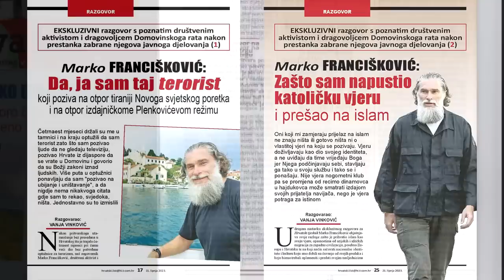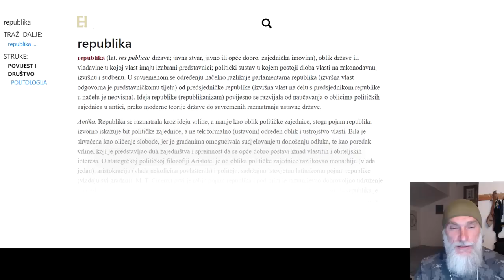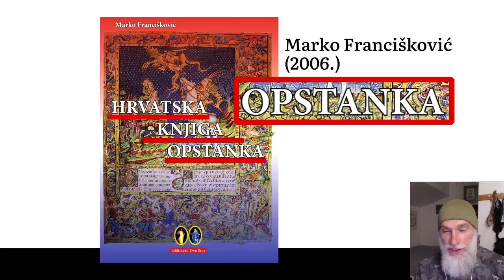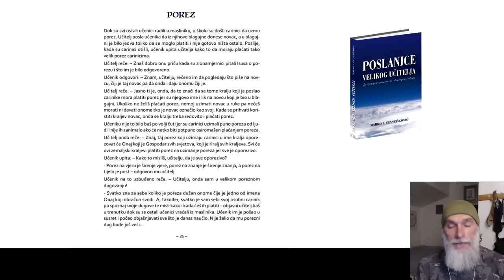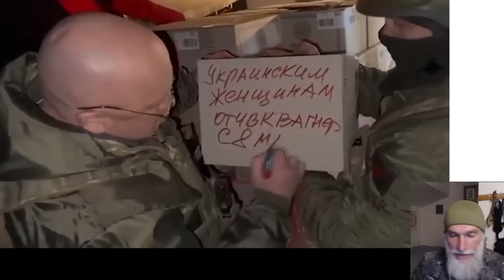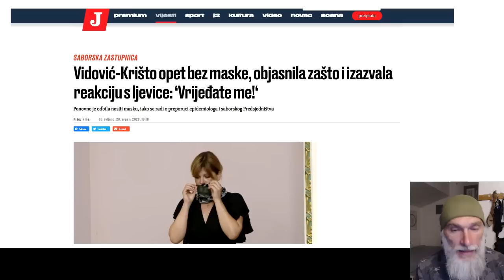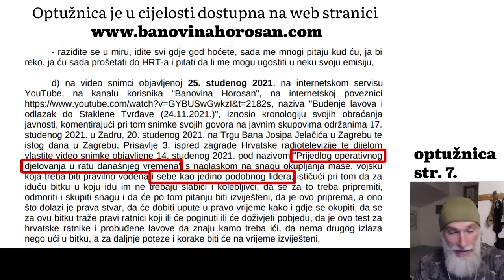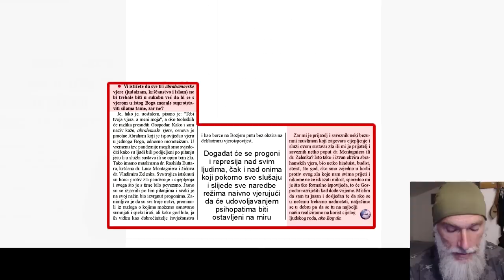Abdulah Strikes Back